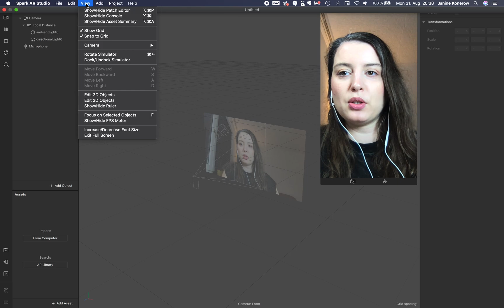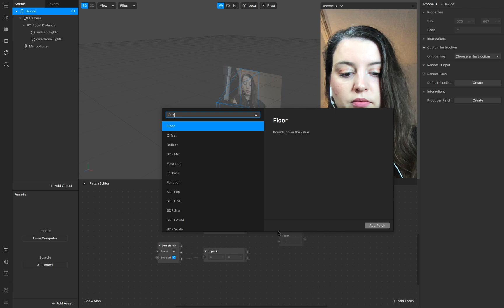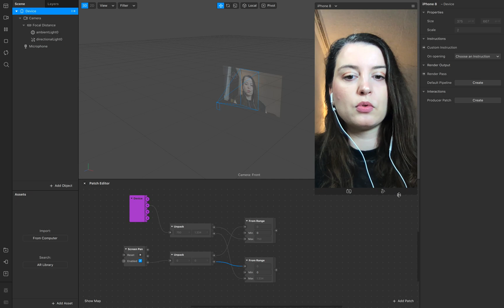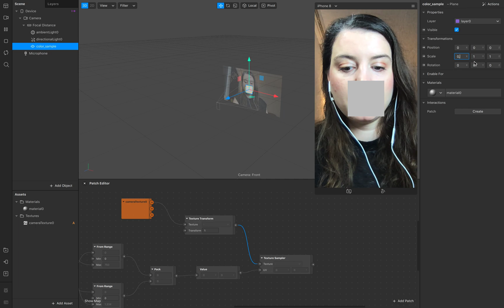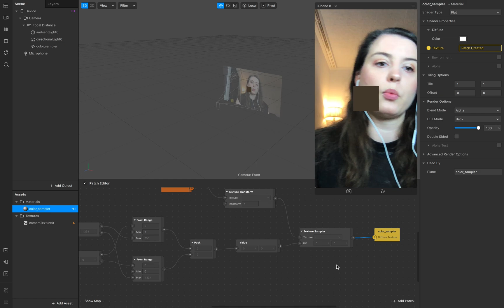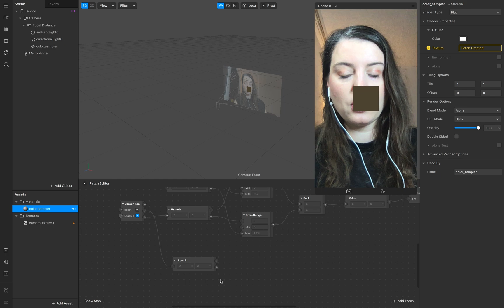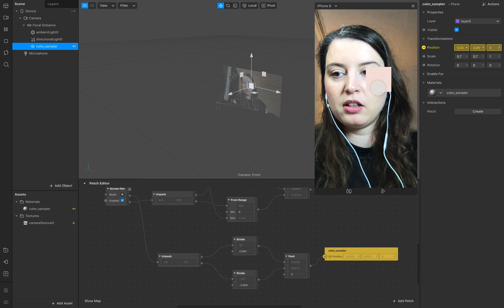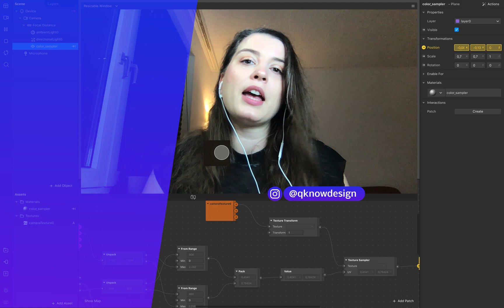How to create an Instagram Color Picker Filter in Spark AR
Learn in this tutorial to create a basic color sampler as Instagram filter in Spark AR. This tutorial is perfect if you want to separate specific colors from your video materials or photos. This is also a nice tool if you want to create a unique color palette by using your own designed story filter.

All credits and big thanks goes to @newcolorstudio, who created this patch asset.

0:00 Intro
0:36 Unpack the coordinates for the texture sampler
3:17 Add the color sampler
5:31 Add screen pan to the panel position

▬ EQUIPMENT ▬▬▬▬▬▬▬▬▬▬▬▬
Kamera: MacBookPro
Postproduktion: Premier CC + After Effects CC

QKnow Design wird produziert von Janine Konerow